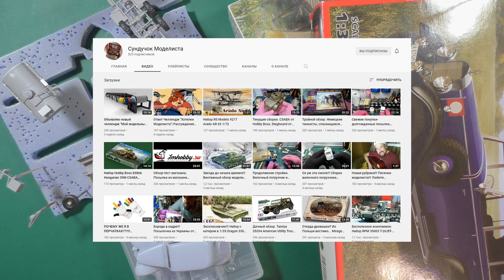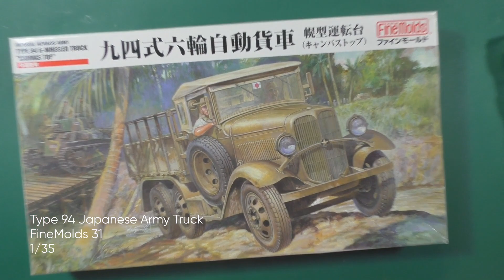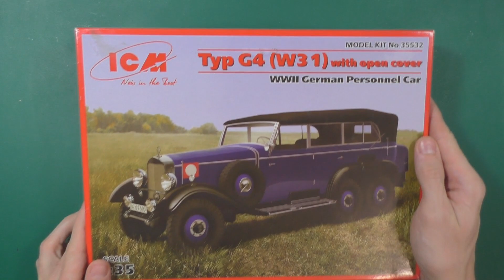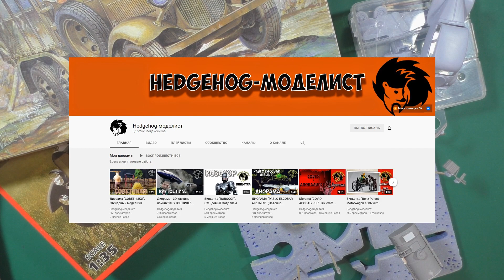Челлендж "Модельный конвейер" - мои модели в работе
Принимаю вызов от Антона с канала "Сундучок моделиста" в челлендже "Модельный конвейер". Показываю свои текущие проекты - несколько моделей, над которыми сейчас работаю. Немного расскажу об этих стройках, о выбранных цветах, покажу проделанную работу.

1. Не включайте AdBlock при просмотре видео.
2. Единоразово поддержите через donatepay

Содержание видео:
00:00 Челлендж "Модельный конвейер"
01:14 Автозаправщик ЗиЛ-131
01:57 Citroen 11CV
03:10 Японский грузовик Type 94
04:36 Mercedes G4
05:36 Передаю челлендж

Кошельки:
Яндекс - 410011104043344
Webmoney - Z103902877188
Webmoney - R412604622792